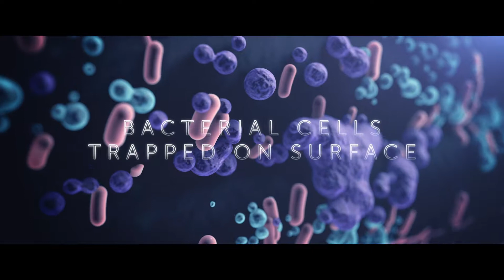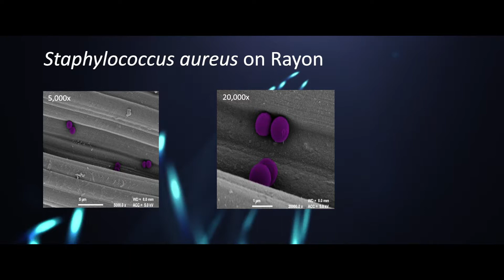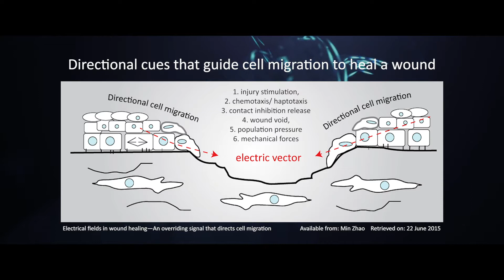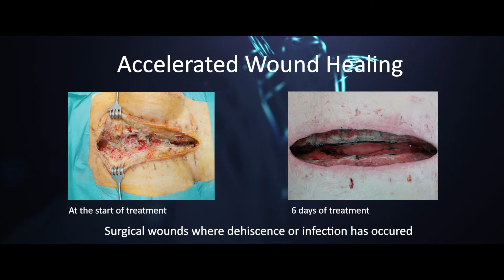Zorflex - Advanced Wound Contact Dressing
Zorflex® is a 100% activated carbon wound contact dressing, that benefits from a triple action.